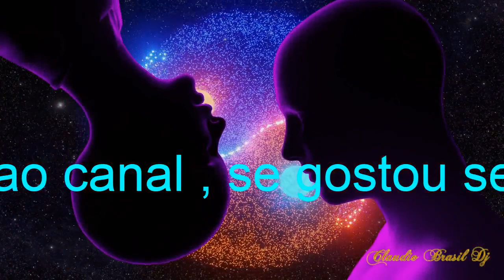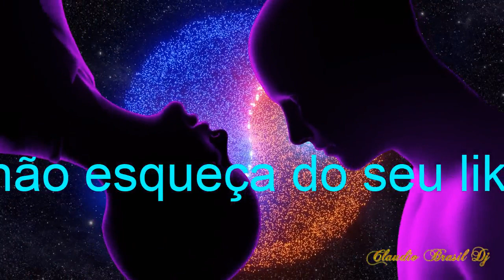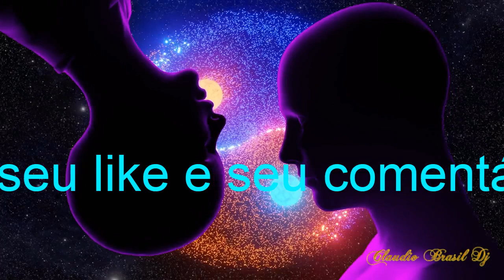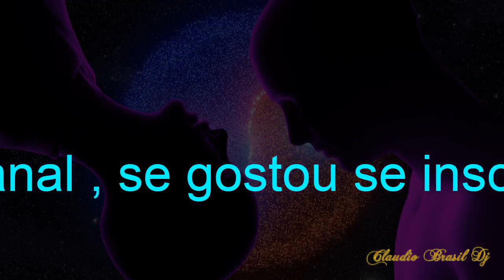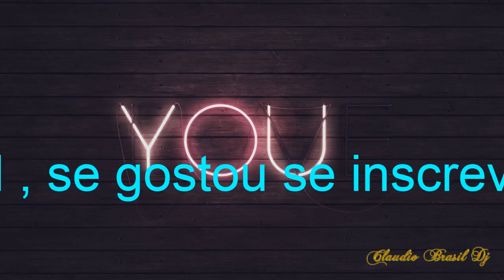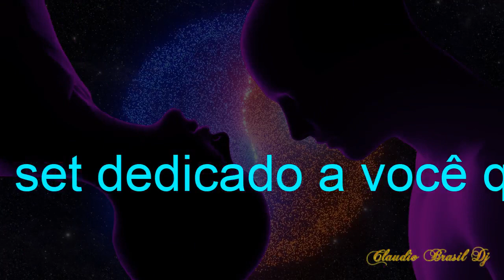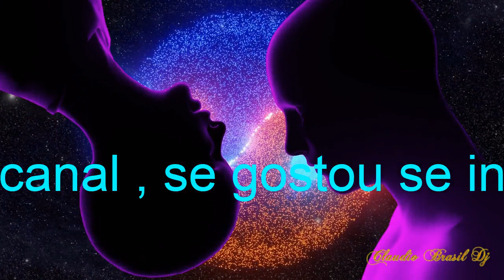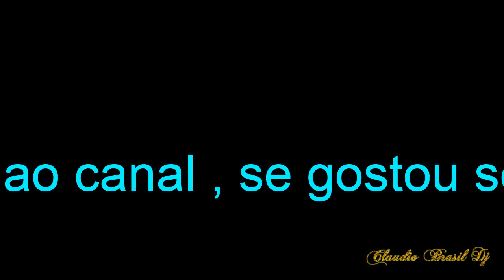SENTE A ELEGÂNCIA DO CHARME BY CLAUDIOBRASIL DJ 2024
Sejam bem vindos ao canal e não esqueça do seu like !